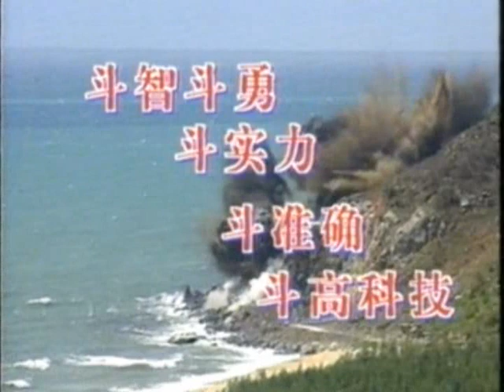中国电视 Chinese TV Drama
TV CCTV 1998 mpeg2video